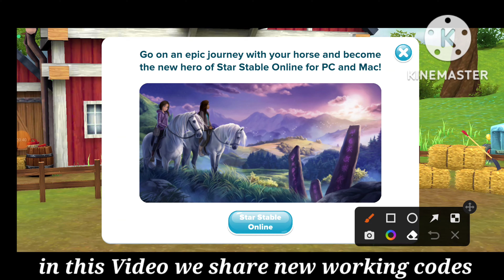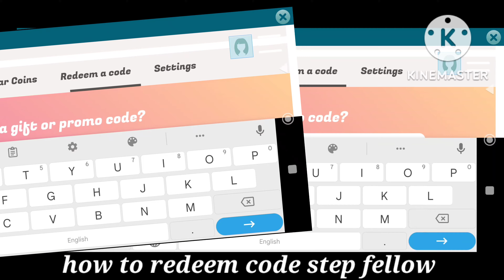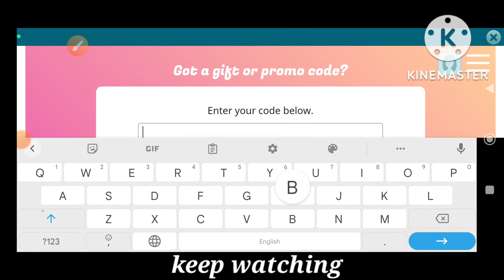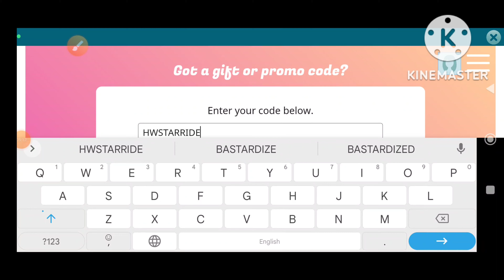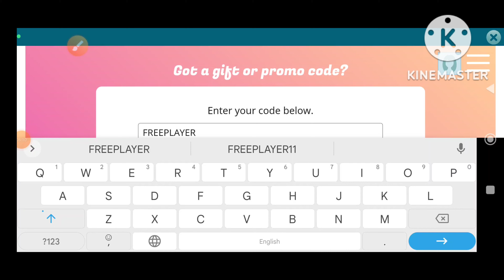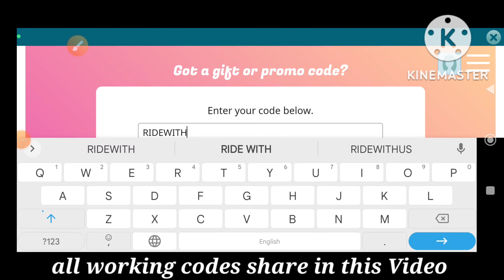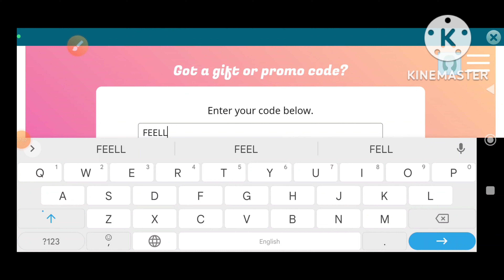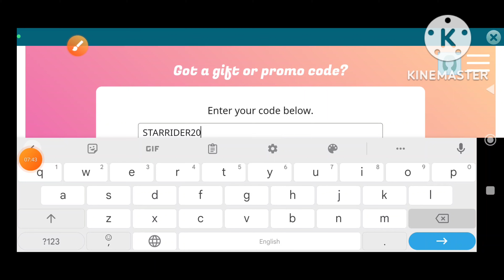NEW STAR STABLE HORSES CODES 2022 - STAR STABLE REDEEM CODES 2022 - SSO CODES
STAR STABLE HORSES CODES December 2022 - STAR STABLE REDEEM CODES 2022 - SSO CODES

Hello guys, Today I wanna show you new codes of Star Horses for the month of December 2022. SO watch completely video for active codes.

your query.

1:) star stable codes
2:) star stable
3:) star stable redeem codes
4:) star stable codes 2022
5:) star stable redeem codes 2022
6:) star stable star coin codes 2022
7:) star stable online codes
8:) star stable online
9:) sso codes
10:) sso codes 2022
11:) code star stable 2022
12:) code star stable
13:) star stable code
14::) starcoins codes 2022
15:) star stable all codes
16:) star stable codes 2022 December
17:) star coins code
18:) star stable codes for star coins
19:) star stable spoilers

Form a special connection with horses for Star Stable Online!

Welcome to the world of Star Stable Horses! Care for your very own adorable foal and watch as them grow into beautiful horses you can ride, breed, and take on amazing adventures within the land of Jorvik!

How to enter codes in Star Stable

1.Go to StarStable.com.
2.Login to your account.
3.Click on the "Account" button and hit the Redeem a Code link.
4.Copy a code from our list.
5.Paste it in the box under the "Enter your code below" text.
6.Hit the Redeem button to receive the reward